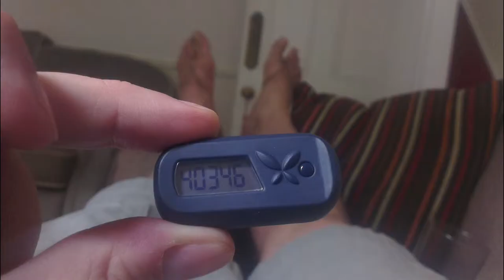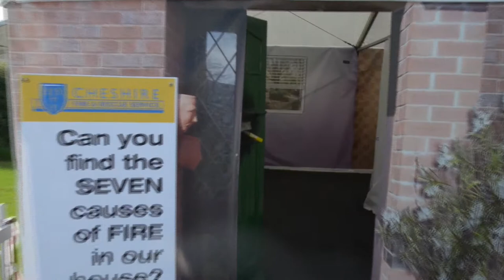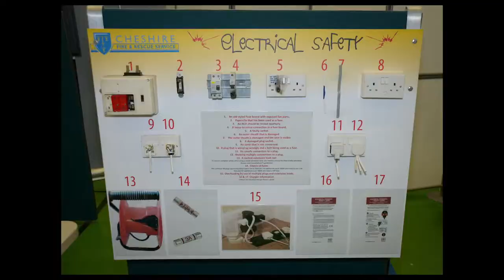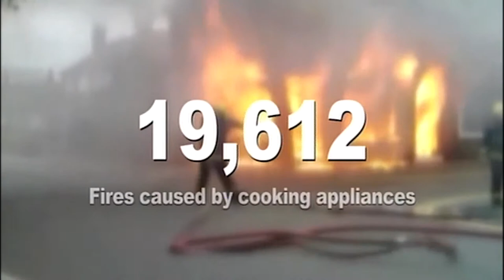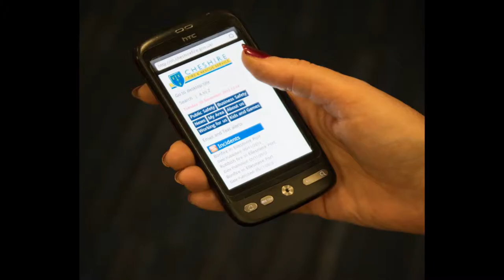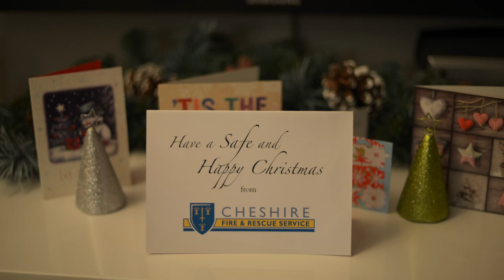Cheshire Fire & Rescue Service - Year Review 2013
Cheshire Fire and Rescue Service look back at 2013.